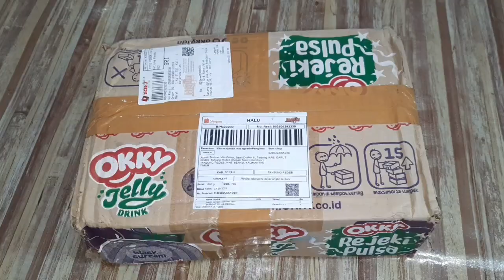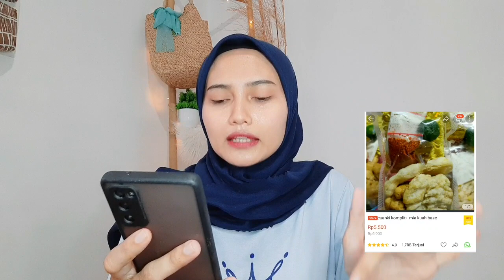UNBOXING 1 DUS JAJANAN BUAT NGEMIL DARI SHOPEE - HARGA 5 RIBUAN SERBA PEDAS ENAK 🔥🌶🔥🌶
hai semuanya di vidio kqli ini nia unboxing jajanan dari shopee sebanyak 1 dus yang isinya makanan zaman now yang pedas pedas enakk
yang mau samaan bisa beli klik link ⬇️⬇️⬇️

semoga vidio ini bermanfaat yaa
Thankyou